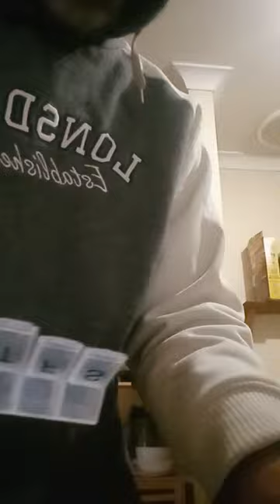Anyone else with a Thyroid problem?